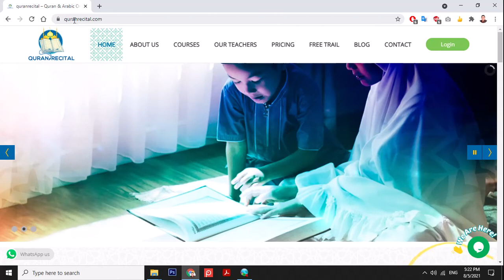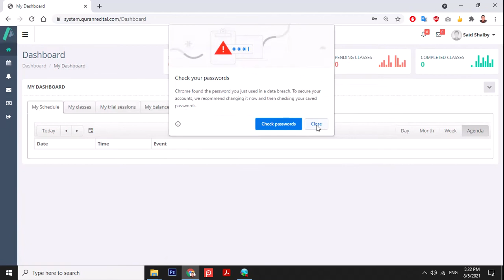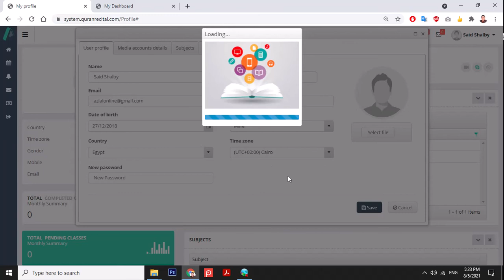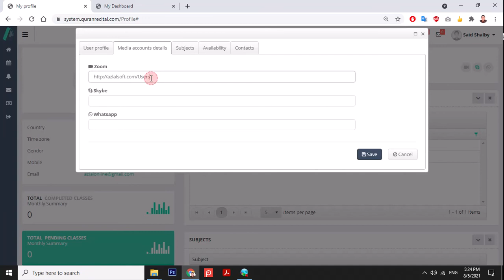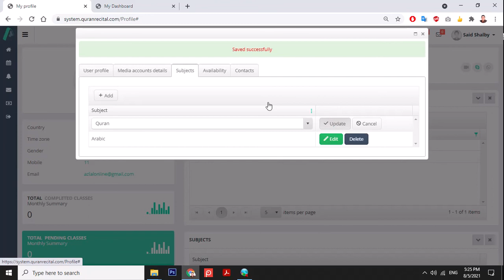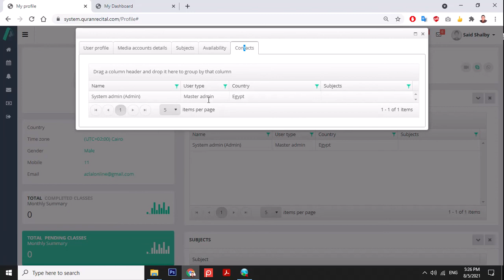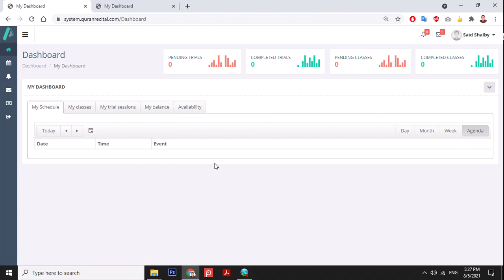02 البيانات بعد تفعيل الحساب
Azlal System for online academy or institute.
سيستم أظلال هو عبارة سيستم لإدارة معاهد وأكاديميات التعليم عن بعد